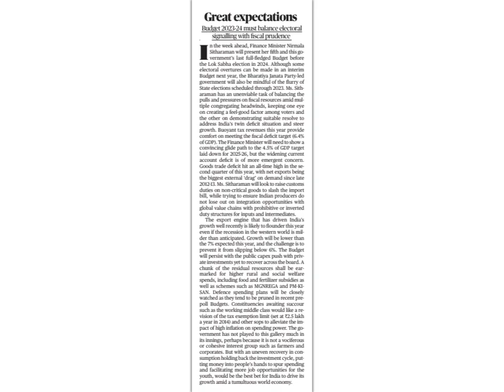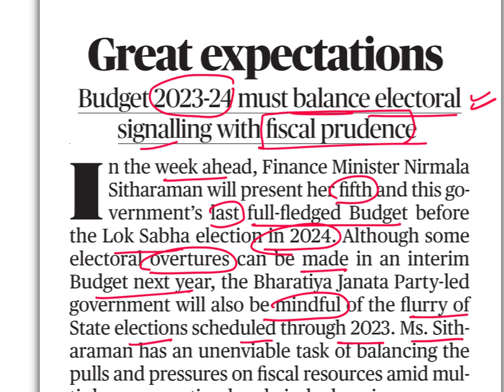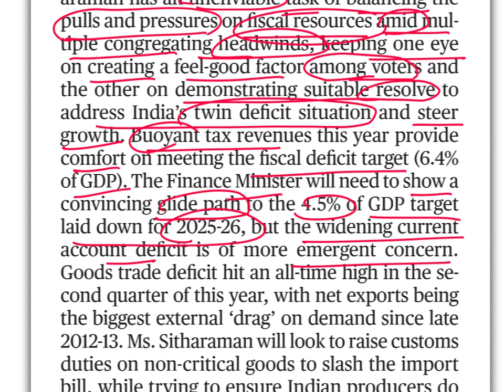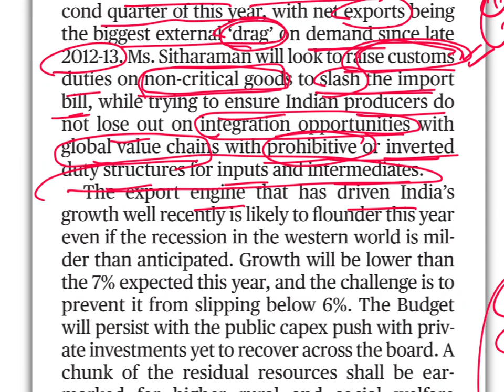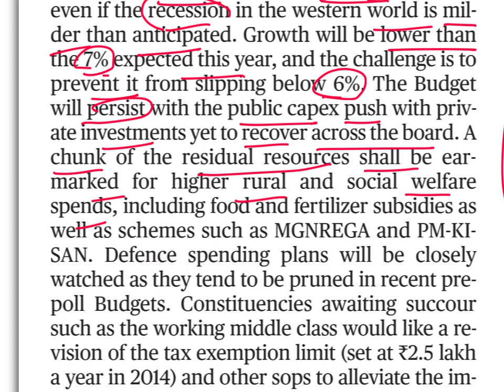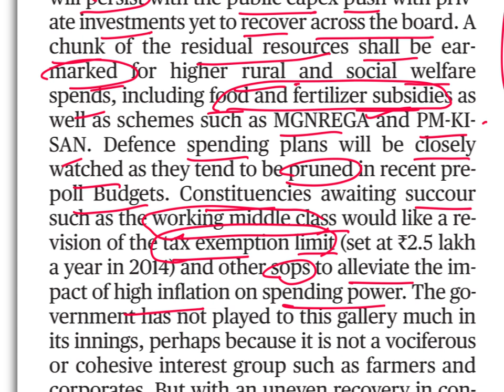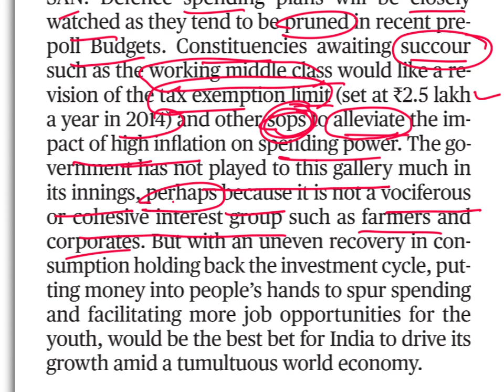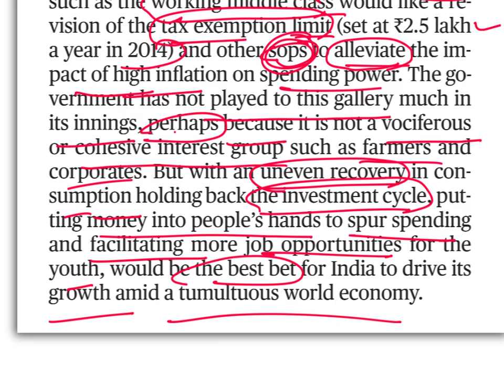The Hindu Editorial Analysis in Telugu by Suresh Sir | 28th January 2023 | UPSC | IAS